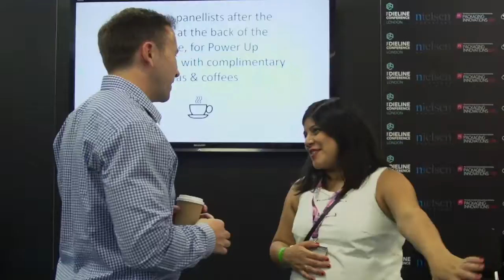Highlights from The Dieline Conference London 2016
For the first time outside the US, The Dieline hosted a packed conference at Packaging Innovations London with speakers from Coca-Cola, SC Johnson, Wagamama, The Hershey Company to name just a few.

View the highlights!

In 2017, the Pentaward will be bringing great design content to the show. Don't miss out on 2017, find out more via the show website and register to attend for free